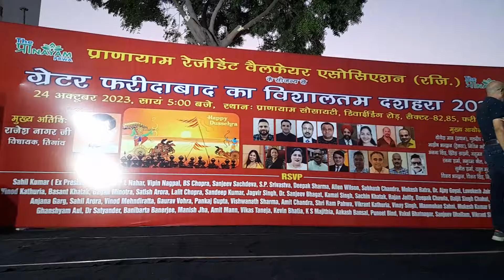Happy Dussehra 2023 | Biggest Dussehra Festival in Greater Faridabad | Ravan Dahan | Vijaya Dashami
60 फीट ऊंचे रावण के पुतले का दहन किया..
Dussehra celebration in our sector , organised by Puri Pranayam Society, Ramleela. Shubho Bijaya Dashami.
Vijayadashami, also known as Dussehra, Dasara or Dashain, is a major Hindu festival celebrated at the end of Navaratri every year in the Indian subcontinent. It is observed on the tenth day in the Hindu calendar month of Ashvin, the seventh month of the Hindu Luni-Solar Calendar, which typically falls in the Gregorian months of September and October.

Vijayadashami is observed for different reasons and celebrated differently, majorly in the countries of India and Nepal. In the southern, eastern, northeastern, and some northern states of India, Vijayadashami marks the end of Durga Puja, remembering goddess Durga's victory over the buffalo demon Mahishasura to restore and protect dharma. In the northern, central and western states, the festival is synonymously called Dasara (also spelled Dussehra, Dashahara). In these regions, it marks the end of Ramlila and remembers god Rama's victory over Ravana. Alternatively, it marks a reverence for one of the aspects of goddess Devi, such as Durga or Saraswati.
Vijayadashami celebrations include processions to a river or ocean front that involve carrying clay statues of Durga, Lakshmi, Saraswati, Ganesha and Kartikeya, accompanied by music and chants, after which the images are immersed in the water for dissolution and farewell. Elsewhere, on Dasara, towering effigies of Ravana, symbolising evil, are burnt with fireworks, marking evil's destruction. The festival also starts the preparations for Diwali, the important festival of lights, which is celebrated twenty days after Vijayadashami.